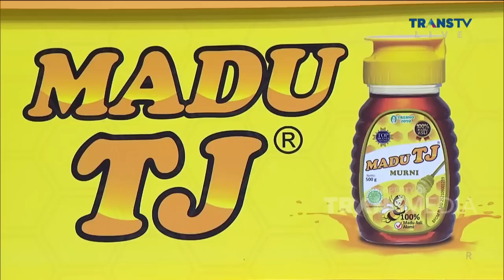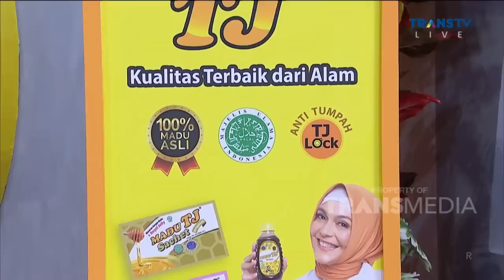RAFFI Pengen NGEVLOG Bareng ATTA AUREL | RAMADAN ITU BERKAH (29/3/23) P6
Sambil nunggu waktu berbuka yuk kita bikin puasa semakin ceria, Ada Raffi Ahmad, Ruben Onsu, Ivan Gunawan, Rina Nose, Nassar, dan Anwar.